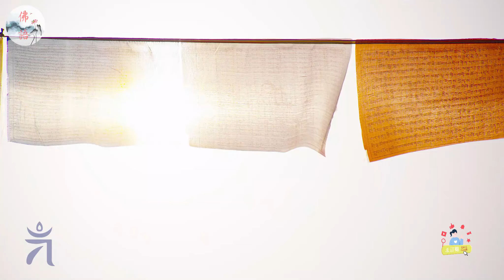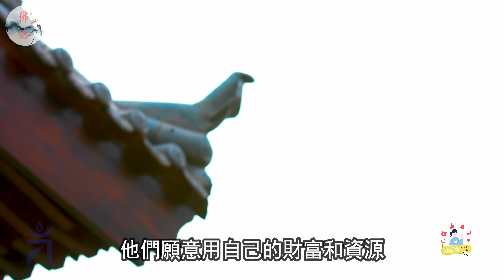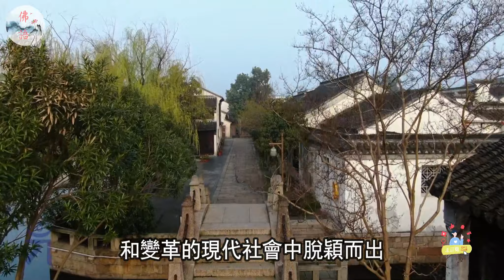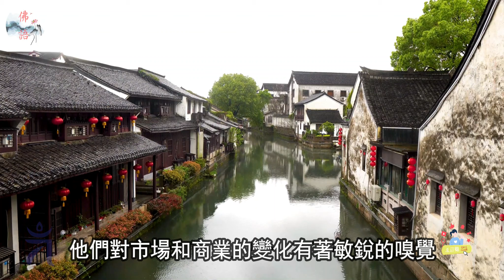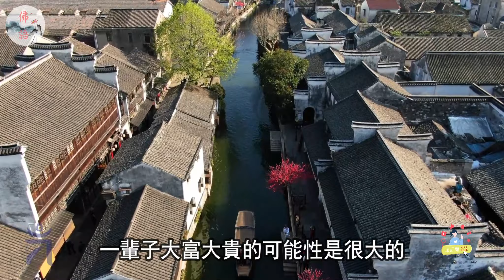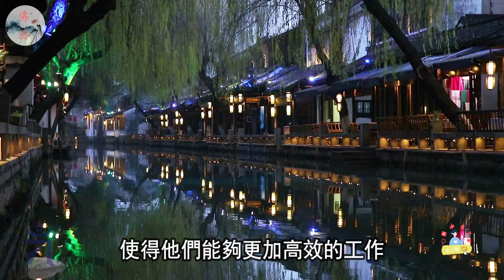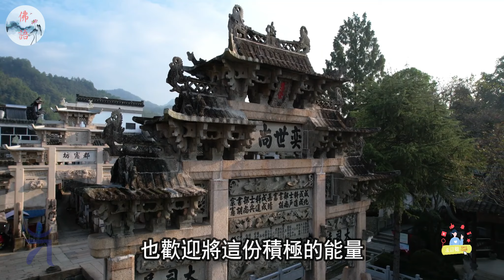夫妻中有一人屬此生肖，那是難得的上上等婚姻！生的子女個個是上等命，一輩子大富大貴！【佛語】佛語禪心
十二生肖中有五大生肖，他們的財富運勢非常好，如果你或者你的另一半是這五大生肖之一，那麼你們的婚姻將是上上等的，你們的子女也將是上等命，一輩子大富大貴！想知道這五大生肖是哪些嗎？視頻將為您介紹十二生肖的財富運勢，以及五大生肖的特點和優勢，他們分別是生肖蛇、生肖羊、生肖猴、生肖鼠和生肖牛。他們為什麼能夠一輩子大富大貴呢？他們有什麼秘訣和技巧呢？他們的婚姻和子女又是怎樣的呢？我將為您一一解答，讓您瞭解他們的財富運勢和幸福指數。
如果您想知道您自己或者您的另一半的財富運勢，或者您想學習他們的成功經驗，那麼請不要錯過本期視頻，我相信您一定會從中受益匪淺，也許您也能夠實現您的財富夢想！

There are five zodiac signs among the twelve zodiac signs, and their wealth fortune is very good. If you or your significant other are one of these five zodiac signs, then your marriage will be top-notch, and your children will also be top-notch, prosperous and prosperous for a lifetime! Do you want to know which of these five zodiac animals are? The video will introduce you to the wealth fortune of the twelve zodiac signs, as well as the characteristics and advantages of the five major zodiac signs, namely the snake, sheep, monkey, mouse, and ox. Why can they live a lifetime of great wealth and prosperity? What secrets and techniques do they have? What is their marriage and children like? I will answer them one by one to help you understand their wealth fortune and happiness index.
If you want to know your own or your significant other's wealth fortune, or if you want to learn from their success experiences, then please don't miss this video. I believe you will definitely benefit greatly from it, and perhaps you can also achieve your wealth dream! I look forward to meeting you again in the next issue!

運程2024，
2024 生肖 ，
佛語，
農曆新年，
地藏經，
佛禪 ，
佛說，
佛教，
語錄 ，
2023運程,
算命，
子平八字，
生肖，
風水，
命理，
禁忌，
發財，
橫財，
事業運，
財運，
運勢，
故事，
八字，